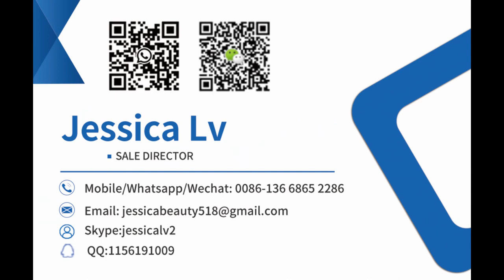Auto 3,5,7 Ply Corrugated Cardboard Production Line/Carton Box Maker/Corrugation Packing Machine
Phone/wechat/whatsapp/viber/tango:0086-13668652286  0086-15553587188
Skype: jessicalv2
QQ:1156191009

Convenient operation paper box folder gluer machinery carton cardboard box folding and gluing machine
corrugated cardboard production line
3 ply corrugated cardboard production line
3 ply corrugated cardboard e flute fingerless single facer machine
competitive price custom corrugated shipping box  machine
foldable paper box corrugated paper box packaging
series corrugated cardboard making machine corrugated paperboard production line
Automatic Corrugated Box Printer Die Cutting Printing Machine Carton Production Line
Fully Automatic 3/5/7ply corrugated cardboard production line
Carton making machine automatic 3/5/7 layer corrugated board production line A/B/C/E slot
Carton Making Machine Automatic 3/5/7 Ply Corrugated Sheet Production Line A/B/C/E Flute
best sales Cardboard Fingerless Type Single facer Machine 3 -5 layer corrugated paperboard cardboard carton box Making production
3 Ply Corrugated Carton Production Line/Single Facer Cardboard Making Line/Corrugated Box Machinery CE & ISO9001
automatic corrugated carton box printer die cutting printing machine cardboard box production line
Corrugated Carton Machine Paperboard Production Line
5 Ply Automatic Corrugated Cardboard Machinery Manufacturers Making Machine Production Line
China automatic high speed corrugated cardboard making production line machine